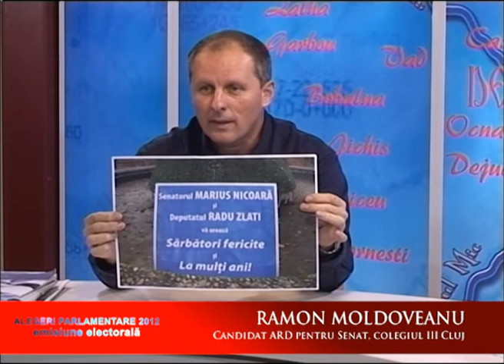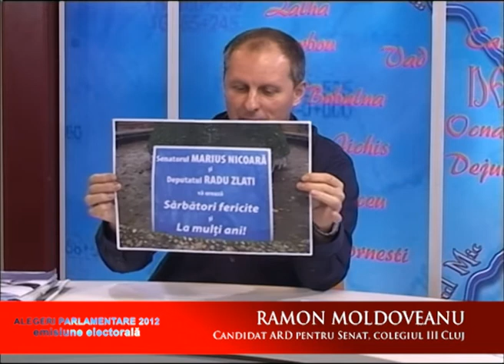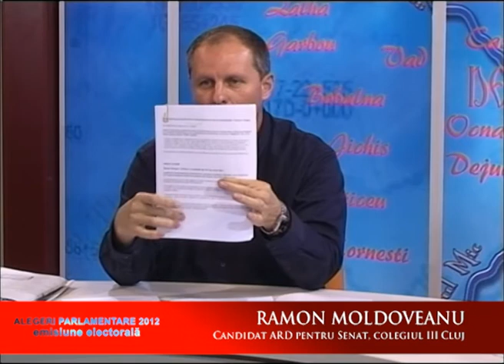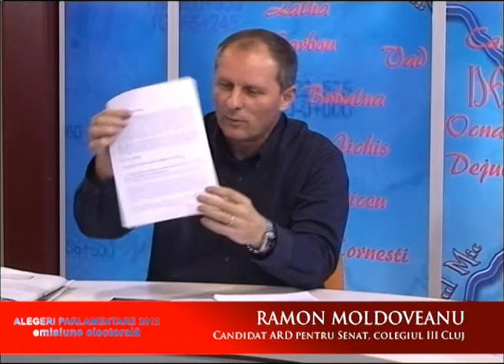ramon moldoveanu ARD 3 dec